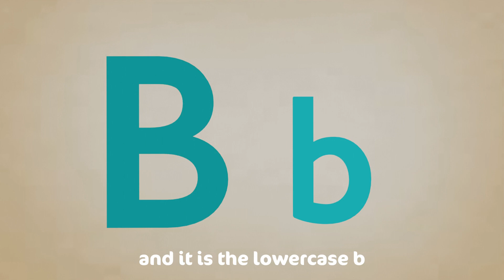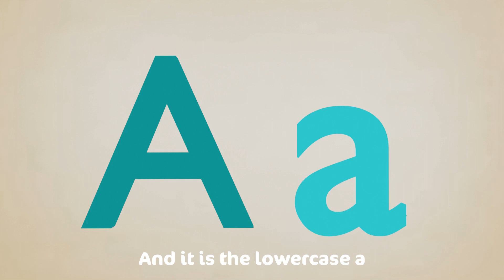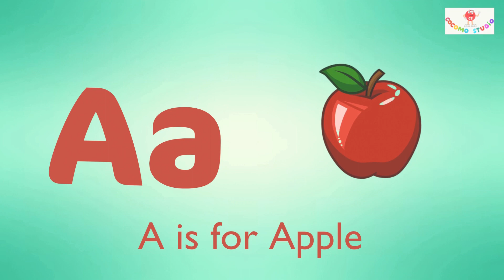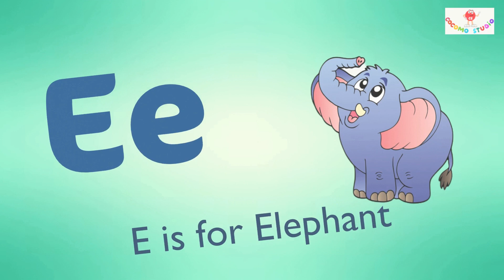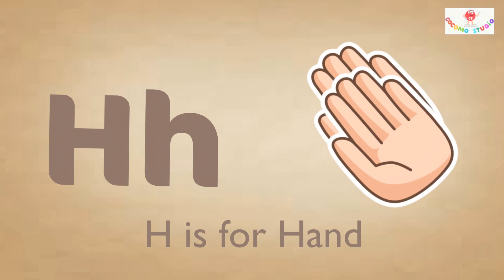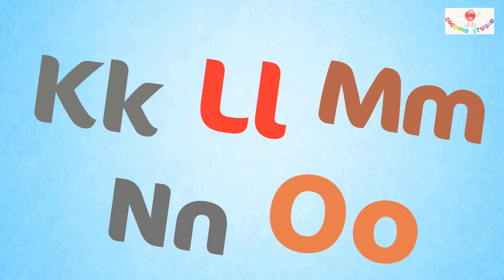Let's Learn The Colors! - Cartoon Animation Color Songs for Children by Cocomo Studio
"COLORS SONG" - Let's Learn The Colors! - Cartoon Animation Color Songs for Children by Cocomo Studio